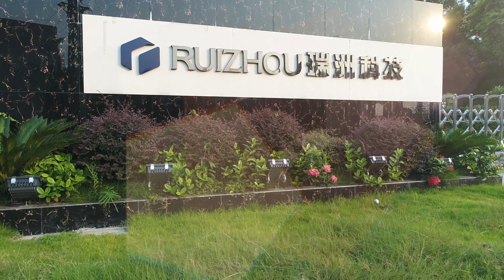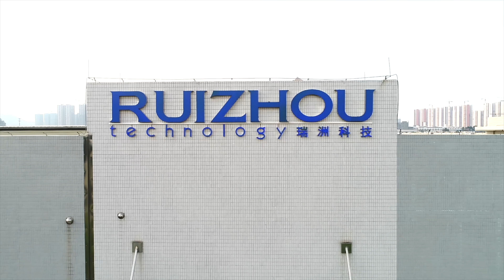RuiZhou - Genuine Leather Cutting: Art & Craft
Discover the beauty of genuine leather cutting. Quality materials, superb techniques.